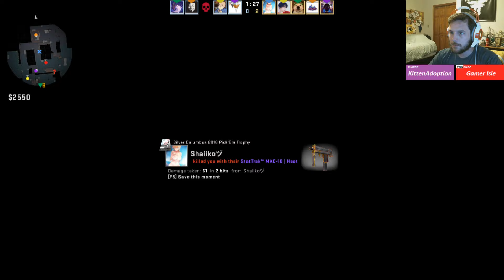CS:GO with CS:Bros | fragging silvers 2